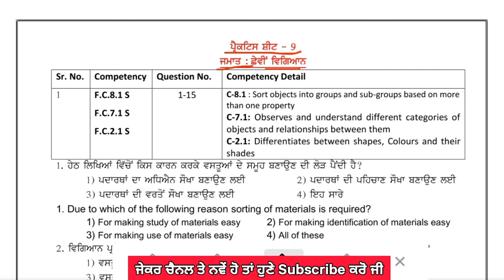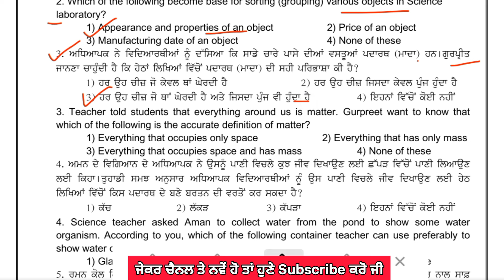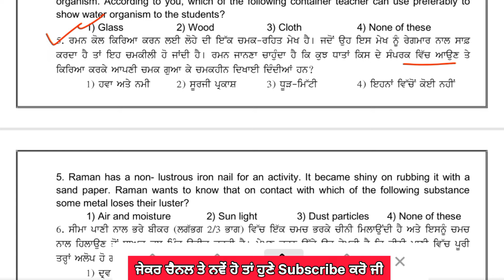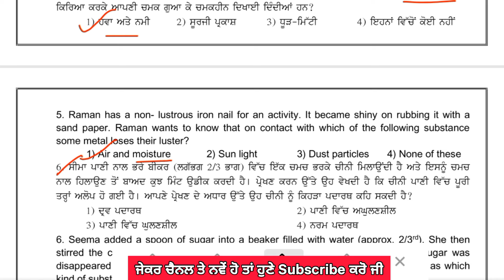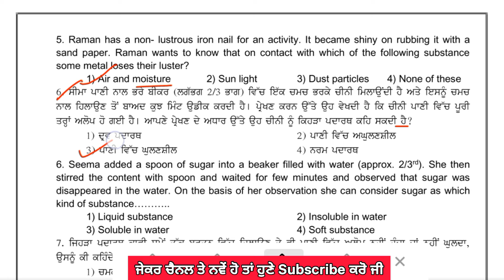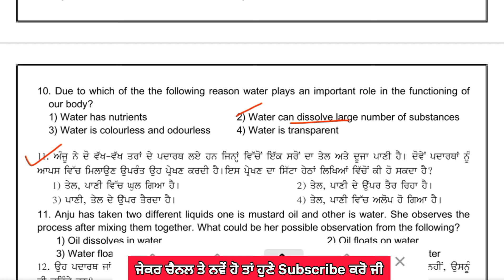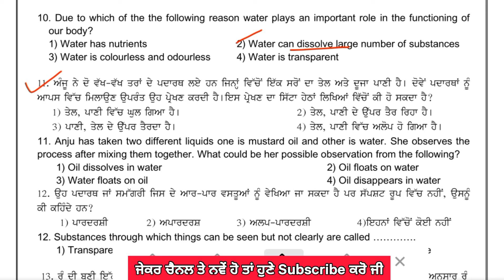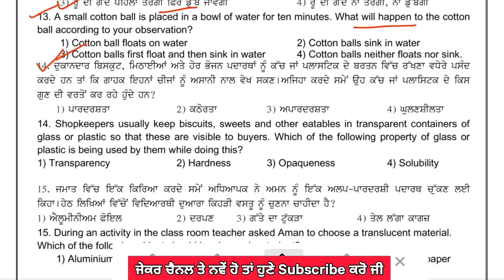6th Class Science Weekly Practice Sheet 9 Competency Based Test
6th Class Science Weekly Practice Sheet 9 Competency Based Test | Class 6th Science Practice Sheet 9